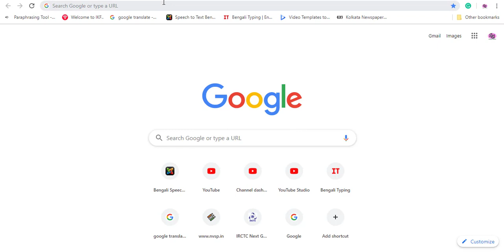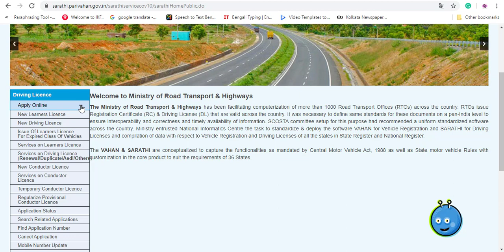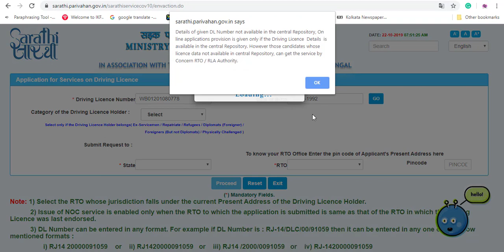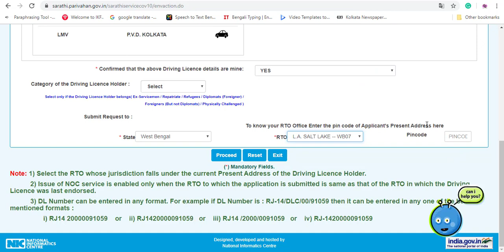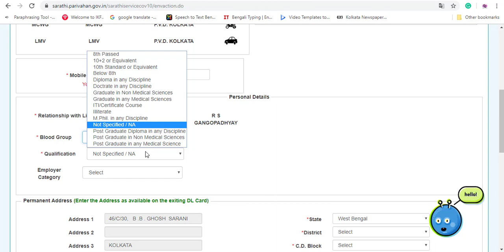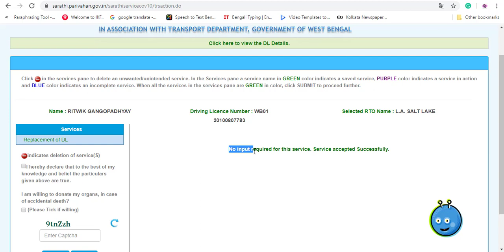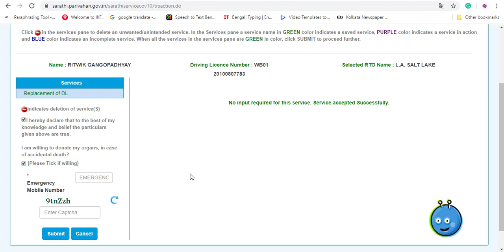পুরনো কাগজের ড্রাইভিং লাইসেন্স কে নতুন প্লাস্টিকের চিপ সিস্টেম ড্রাইভিং লাইসেন্স কিভাবে করবেন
how-to-convert-old-paper-license-into-new-plastic-chip-system-license

Realme 5 Pro
Canon EOS 200D
My Trypod
My gaming Laptop

1. How do I get a chip driving Licence

2. What is the use of chip in driving license

3. How can I get a copy of my driving Licence online

4. How do I check my DL

5. Can we apply driving Licence online

6. What is DL number

7. How many days it will take to get driving Licence after test

8. Do drivers licenses have chips in them

9. How can I get driving Licence smart card online

10. Can I lookup my drivers license online

11. Can you drive if you lost your license

12. What is the fee for duplicate driving Licence